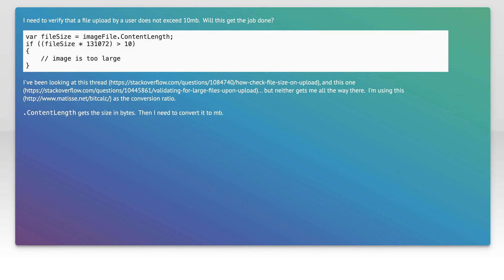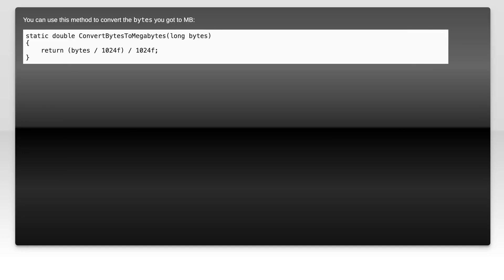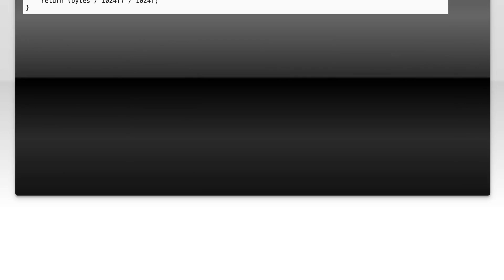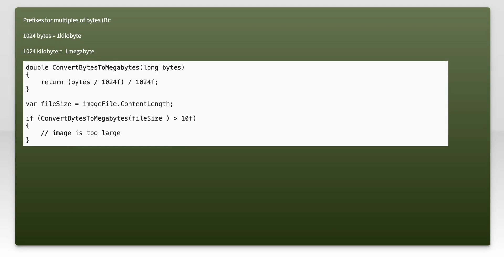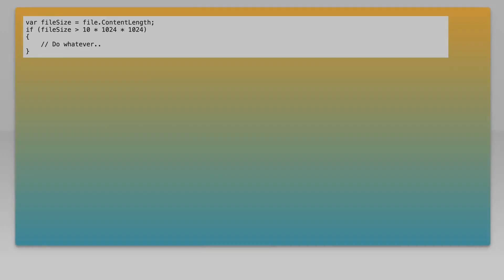Check size of uploaded file in mb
c#: Check size of uploaded file in mb